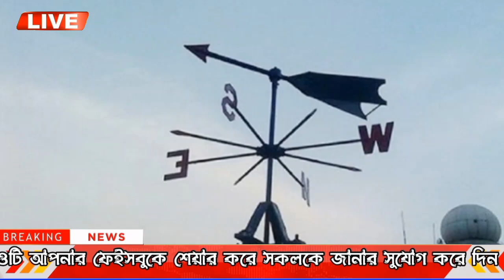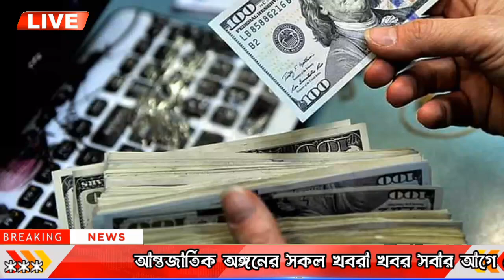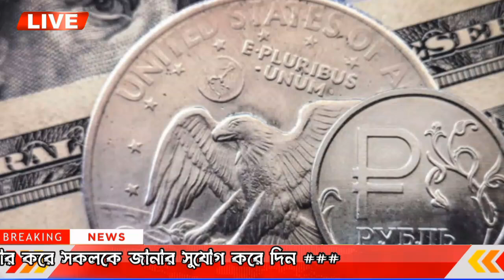এইমাত্র পাওয়া বাংলা খবর Bangla 27 Apr 2023 | Bangladesh Latest News Today ajker taja khobor